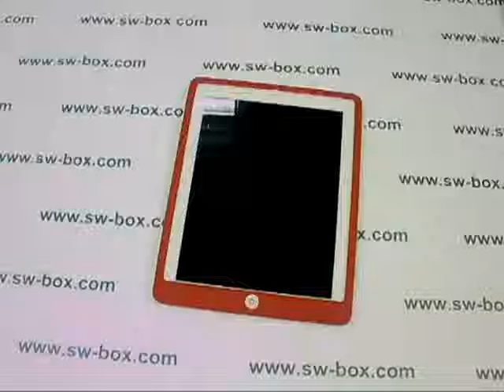iPad 2 Case Candy Soft Silicone Skin Case Red + Free iPad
Get your FREE iPad NOW!!!
Get your free Apple iPad 2 here (no-risk!) apple nokia ipad ipad 2 iphone blackberry motorola xoom droid sony ericsson android ios steve jobs jailbreak unblock unlock factory unlock
free ipad free apple free iphone freebie offer remedy samsung galaxy tab android icrecream ipad 2
review
iPad 2 Case   Candy Soft Silicone Skin Case Red